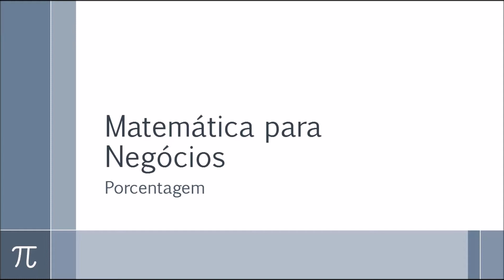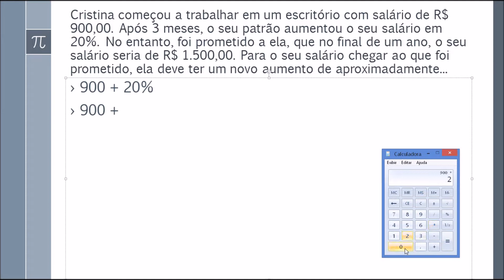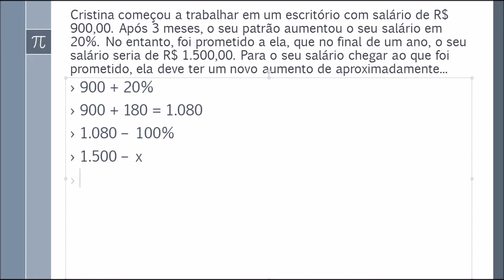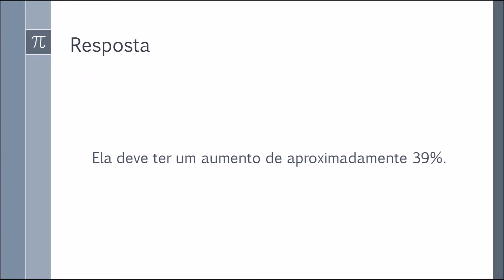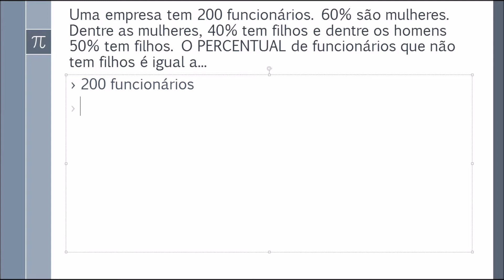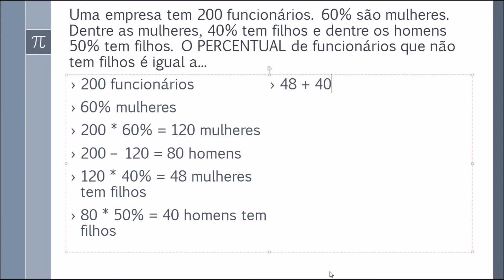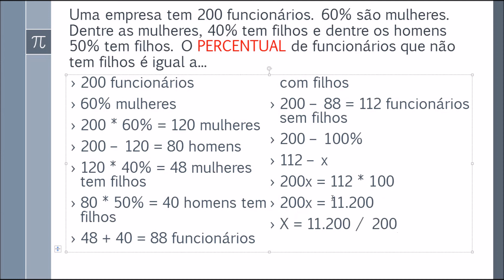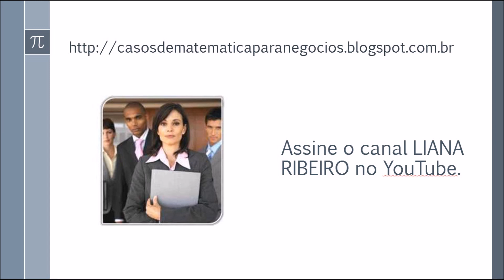04 Matemática para Negócios, Porcentagem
Aprenda a usar porcentagem nos negócios.